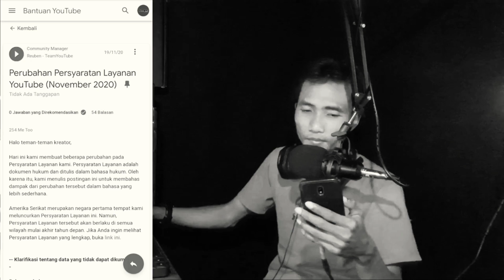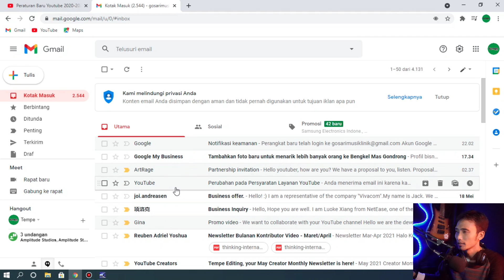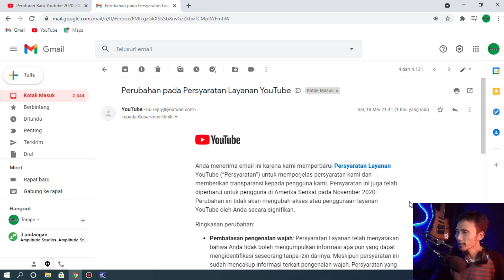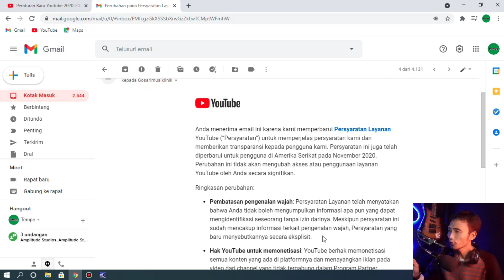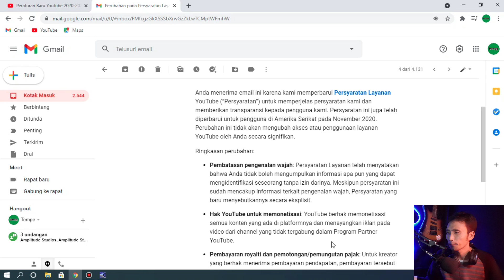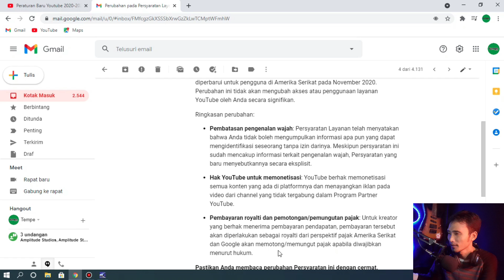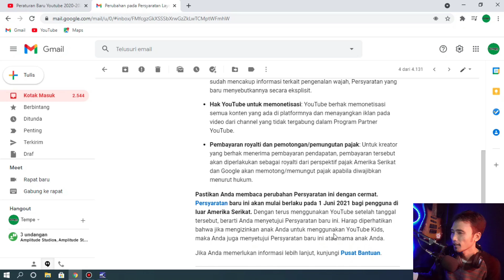Youtube Ganti Peraturan Baru 2021 Semua Youtuber Kena Imbasnya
Peraturan baru youtube ini akan deal pada awal juni nanti ya sobat, semangat